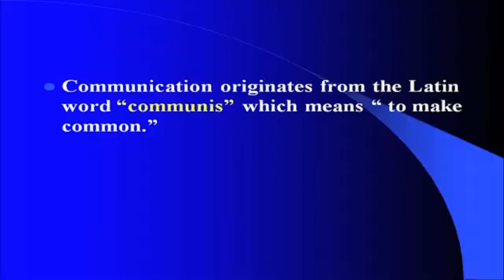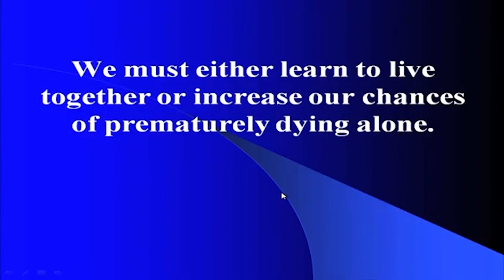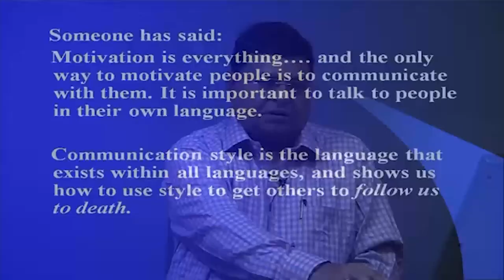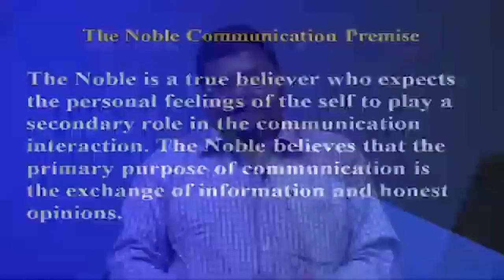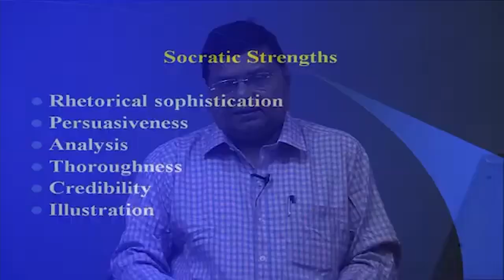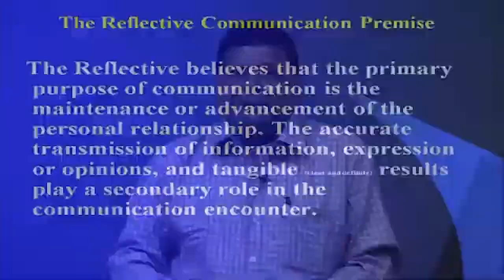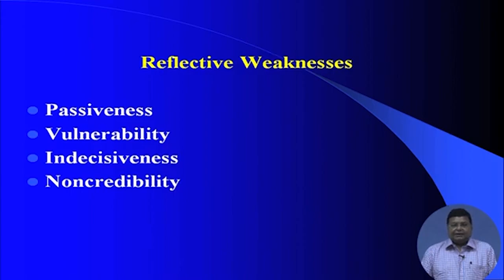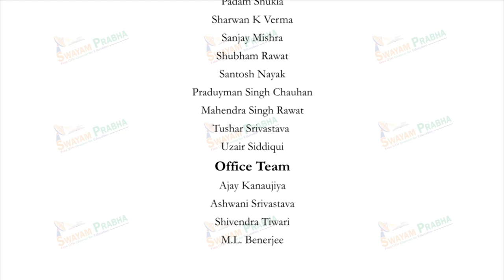Lecture 09: Communication Styles